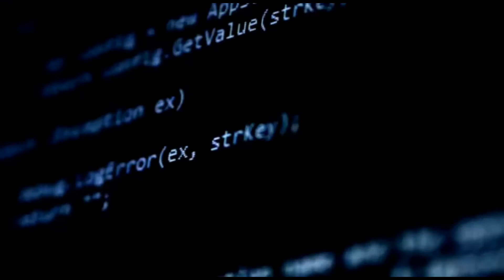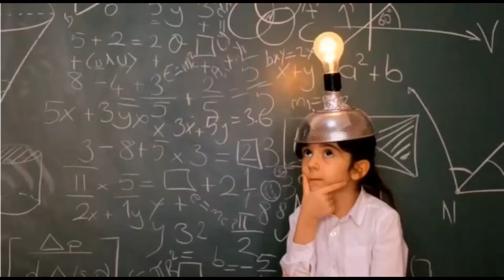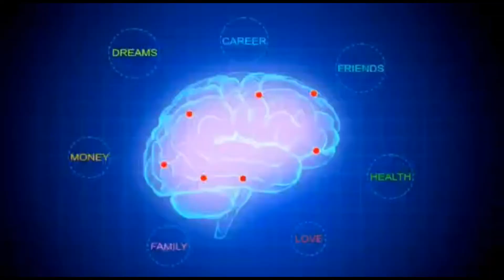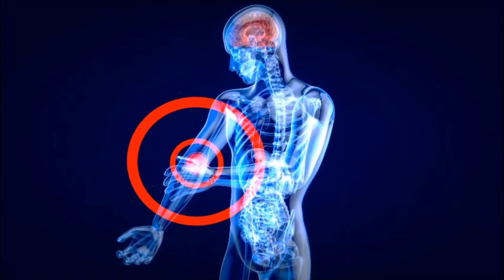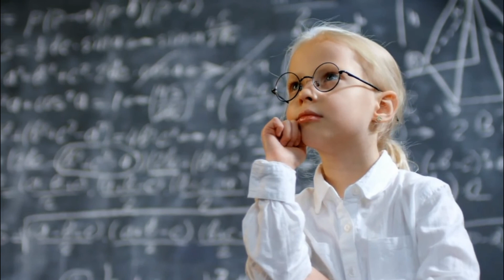13 facts about subconscious mind in Hindi | book summary in hindi | subconscious mind power in hindi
13 facts about subconscious mind in Hindi | book summary in hindi | subconscious mind power in hindi